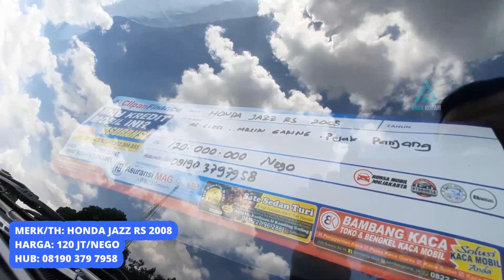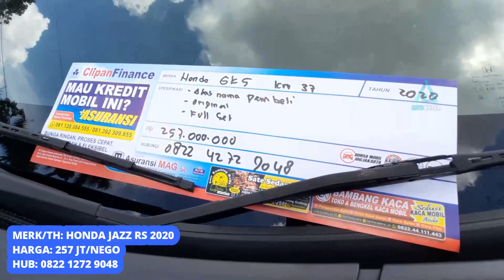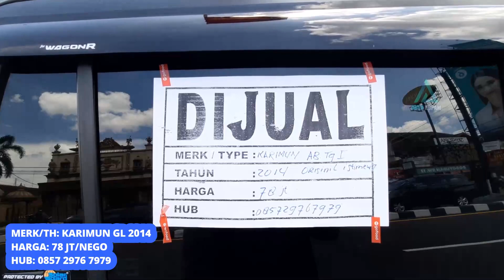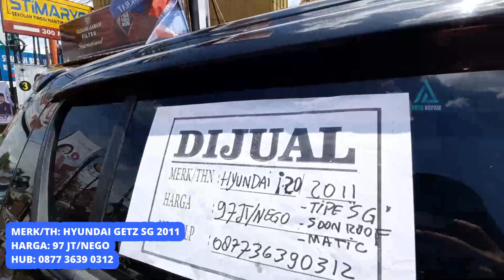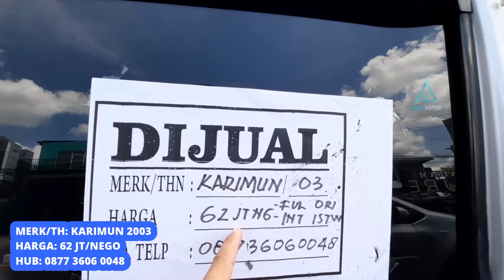UPDATE - Bursa Mobil Murah di Jogja - Bursa TVRI Awal Tahun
Update Harga Bursa Mobil Bekas Depan TVRI Jogja terbaru

k cunk motor terkini, zahra motor klaten, atmajaya motor
cahaya motor,